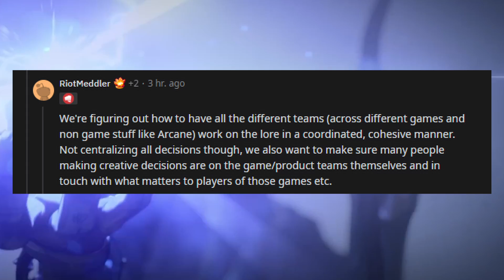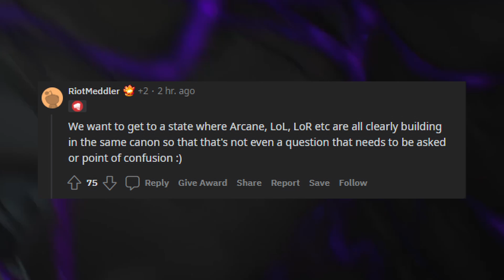Arcane, League of Legends and more will be CANON in the FUTURE!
Hi, thanks for watching my video about Riot Games and their plans to centralize ALL lore to make League of Legends, Arcane (The Netflix Series), Legends of Runeterra and more canon.

First, thanks for coming out and viewing my video! My channel is centered on Online Gaming; including FPS / RPG / MMORPG and anything else Gaming.